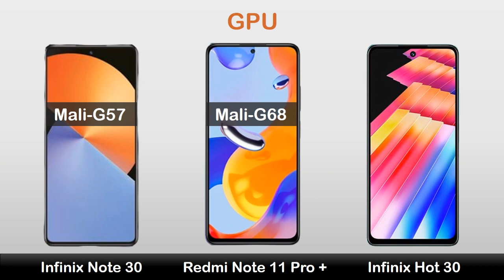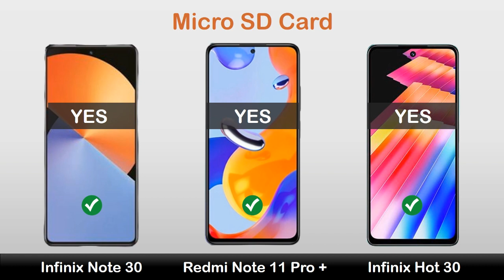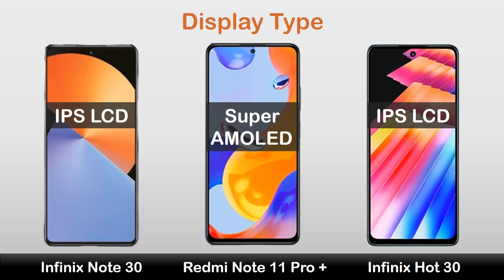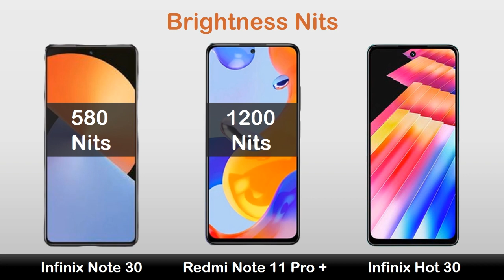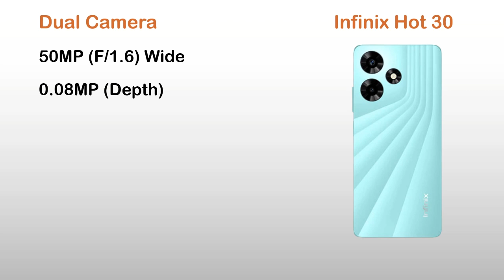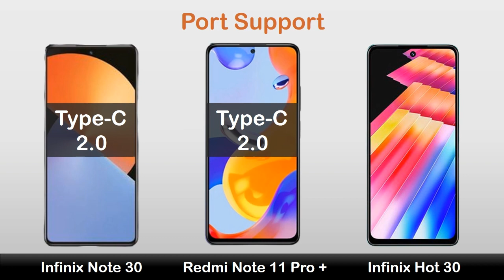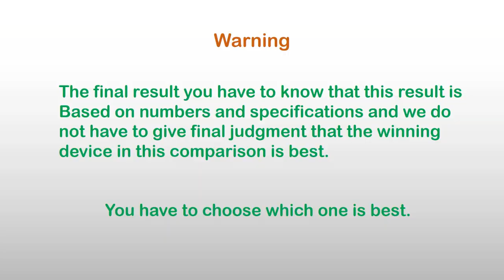Infinix Note 30 vs Redmi Note 11 Pro Plus 5G vs Infinix Hot 30 | Comparison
Hi Everyone :)

In this video you can watch Infinix Note 30 vs Redmi Note 11 Pro Plus 5G vs Infinix Hot 30 | Comparison Review, Price in Pakistan, All details like OS/UI, Processor, Display, Memory, Main camera, Selfie camera, Features, Battery and Price.

Queries Solved:

mobiles only
redmi note 11 pro plus 5g camera test
redmi note 11 pro plus 5g unboxing
redmi note 11 pro plus 5g pubg test
infinix note 30 vs infinix hot 30
redmi note 11 pro plus vs infinix hot 30
mobile price in pakistan
redmi
infinix